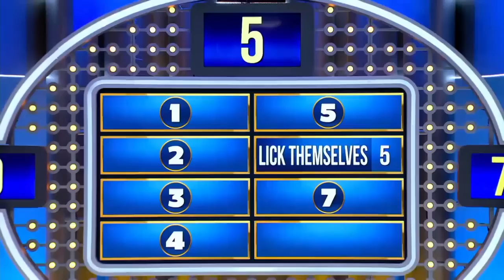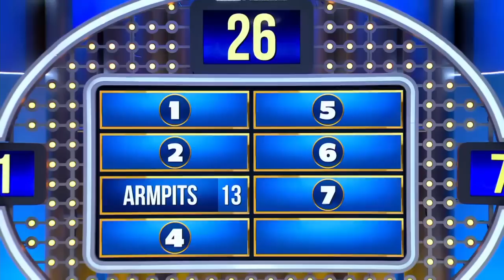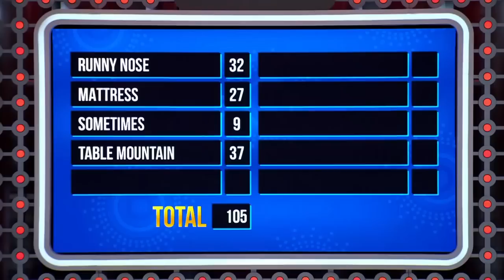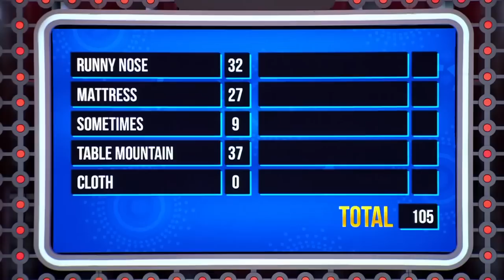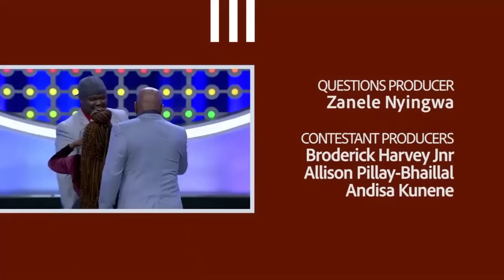FAMILY FEUD With Steve Harvey FULL EPISODE | Family Feud South Africa Season 1 Episode 5